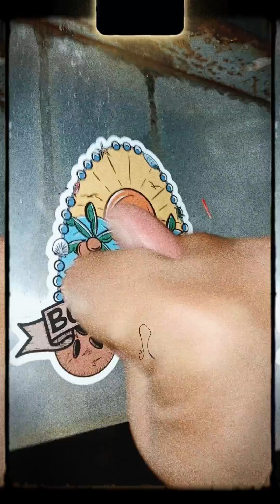Almost Half Year Shenanigans